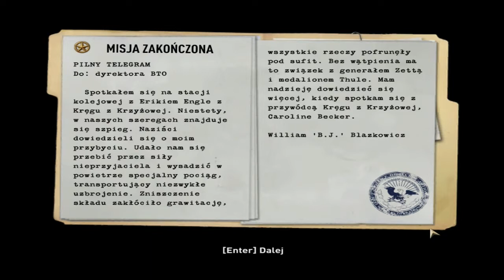Zagrajmy w Wolfenstein (2009) odc.2 Wykopaliska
W tym odcinku udamy się na wykopaliska :)